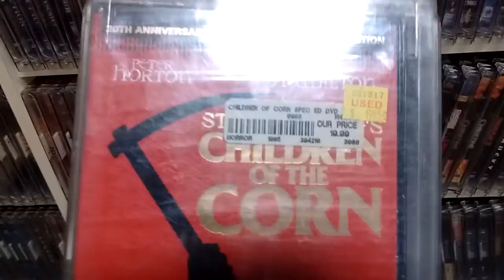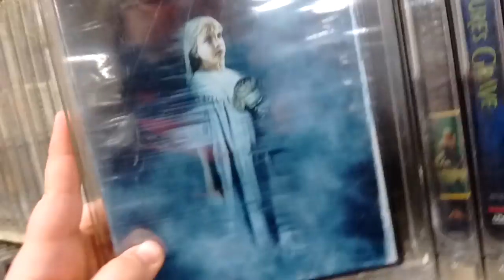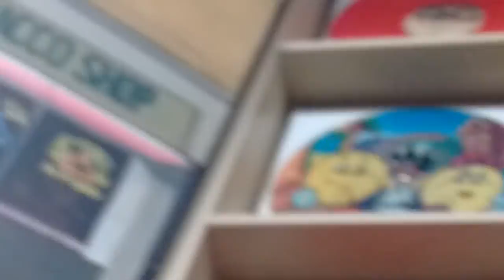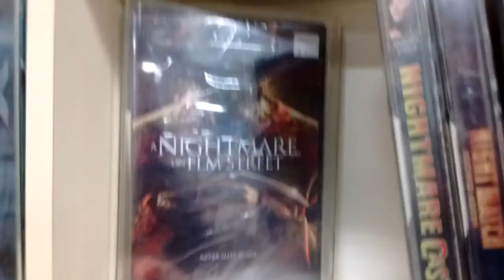Cheapo horror movies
Moose 2:back in the hood.👽